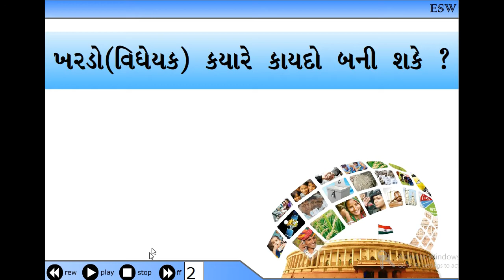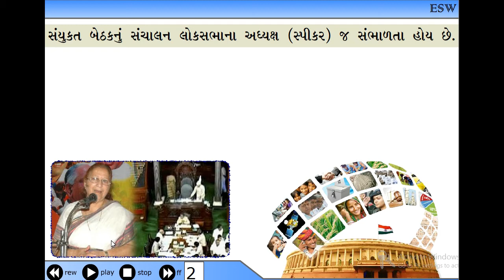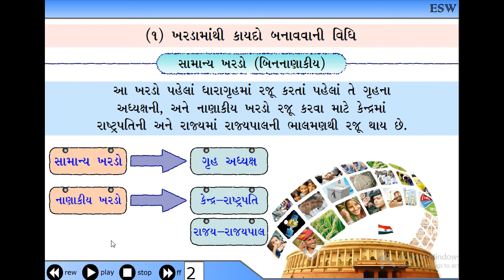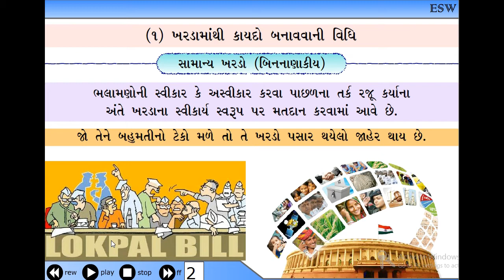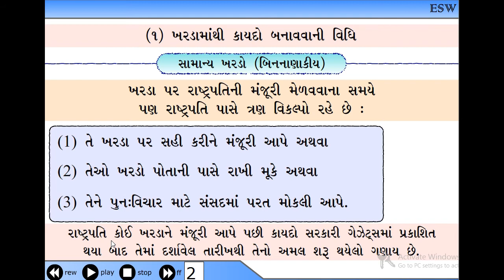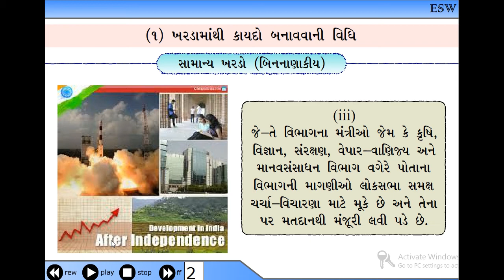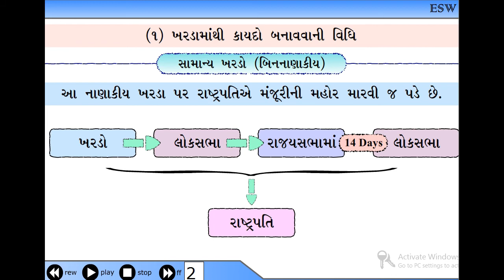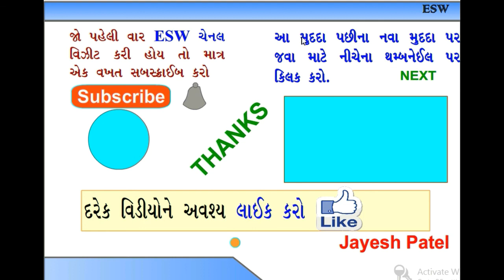ધોરણ-09, સામાજિક વિજ્ઞાન, પ્રકરણ-10, સરકારના અંગો, 10.4, ખરડો (વિધેયક) ક્યારે કાયદો બની શકે?,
This video for students of 09
Subject Social Science, Chaper 04, ધોરણ-09, સામાજિક વિજ્ઞાન, પ્રકરણ-10, સરકારના અંગો, 10.4, ખરડો (વિધેયક) ક્યારે કાયદો બની શકે?,